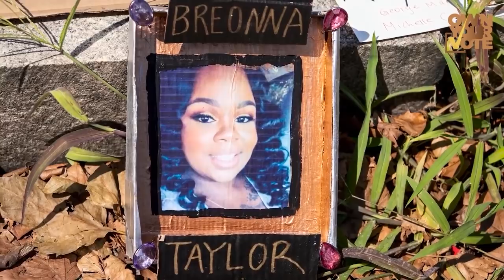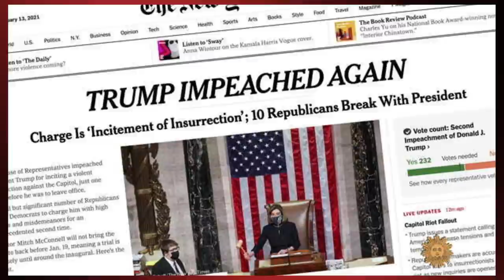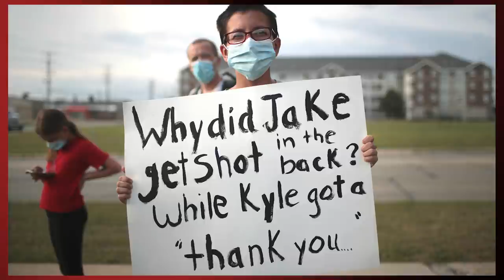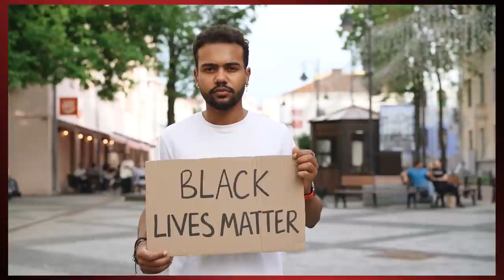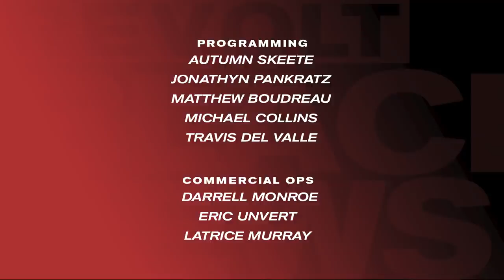Tamika Mallory hosts “State of Emergency” on police brutality and social justice w/ Willow Smith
Social activist and Until Freedom co-founder Tamika D. Mallory delivers a timely and powerful “State of Emergency” message to the Black community and discusses the importance of continued engagement in the fight for social justice. Willow Smith joins as a co-host.

Mallory has made her mark as a passionate, dedicated activist, spearheading the 2017 Women’s March as well as many Black Lives Matter-themed demonstrations. Her social justice organization has played a vital role in keeping Breonna Taylor’s name alive since the late victim of police brutality had her life taken in March 2020 as she slept in her home.